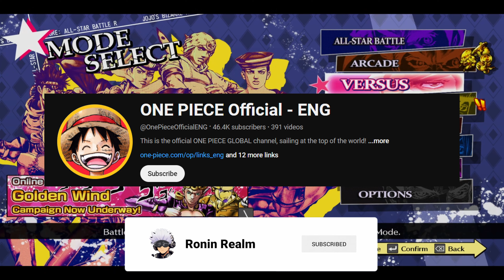ZA WARUDO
Welcome back to another episode of the JoJo’s What If series! In this epic installment, we’re diving into one of the most iconic JoJo’s Bizarre Adventure matchups, reimagined and amped up in JoJo's All Star Battle R. Ever wondered What if DIO went all out in his fight against Jotaro with a serious, no-mercy attitude? What if DIO, with his Stand Za Wardo, took things to a whole new level of deadly precision, giving Jotaro no breathing room? Today, we answer that highly debated question, unleashing DIO’s full potential and pitting it against Jotaro’s Star Platinum in one of the most intense 1v1s this channel has seen yet.

Without the restrictions of plot and with a sharpened focus on killing intent, DIO’s full brutality comes to light. Stick around to the end and don’t forget—if this video hits 1,000 likes, I’ll dive into an uncensored review of Overflow. Let’s get into it!

Round 1: DIO’s Overwhelming Power
The fight kicks off with an absolutely jaw-dropping start, as DIO wastes no time showing off Za Wardo’s lethal capabilities. Jotaro begins cautiously, aware of DIO’s devastating time-stop ability, but even he doesn’t anticipate just how focused DIO has become in this encounter. This isn’t the DIO we’ve seen before; this is DIO at his peak—deadly, strategic, and more serious than ever. Before Jotaro even lands a punch, DIO strikes first, freezing time with Za Wardo and landing a brutal combo that leaves Jotaro reeling.

Fans of DIO will be thrilled by the sheer power and ruthlessness on display here, as he proves that in a serious, no-holds-barred battle, he’s a force that even Star Platinum struggles to contain.

Round 3: Jotaro’s Desperation
As we enter Round 3, it’s clear that Jotaro is fighting for survival. This round is do-or-die for him; if he loses here, it’s game over. Realizing he has no other option, Jotaro throws caution to the wind, bringing out the full power of Star Platinum in an attempt to overwhelm DIO. The desperation is palpable as he lands a couple of impressive hits, showing that he won’t go down without a fight.

Watching DIO humiliate Jotaro with such ease is both thrilling and terrifying, showcasing just how fearsome he can be when he’s fully focused. It’s clear from this match that DIO, with Za Wardo, is virtually unstoppable in a one-on-one battle. Fans who have always wondered what a “serious” DIO would look like are getting their answer here—and it’s nothing short of spectacular.

Analysis and Final Thoughts
This battle was a masterclass in Stand combat, showing the true power of Za Wardo when used to its fullest extent. With his time-stopping ability, superhuman strength, and sheer ruthlessness, DIO demonstrated why he’s one of the most dangerous characters in the JoJo universe. Without the restraints of plot, there’s almost no limit to what he can accomplish. It’s the kind of match that leaves fans with newfound respect for DIO’s abilities—and maybe a little sympathy for Jotaro, who faced an impossible challenge.

Jotaro fans, while disappointed by the outcome, will still appreciate seeing Star Platinum push its limits, even if it wasn’t enough to overcome DIO’s relentless assault. This fight gave us a deeper appreciation of both characters, their strengths, and their weaknesses. It also raises the question of what other JoJo characters might look like with their full potential unleashed. This “What If” scenario opened our eyes to new possibilities, proving once again that JoJo’s Bizarre Adventure has some of the most compelling and complex battles in anime.

Every like helps the video reach more JoJo fans, and it helps me out too. And don’t forget—if this video hits 1,000 likes, I’ll be doing a full, uncensored review of Overflow. It’s a wild ride, and trust me, you won’t want to miss it. So let’s make it happen!

Music Used in the Video:

Jump Force – Lobby Music OST
Gangplank Galleon – Super Smash Bros. Ultimate Remix
Rivals of Aether OST – Shovel Knight Melody (Troupple Pond)